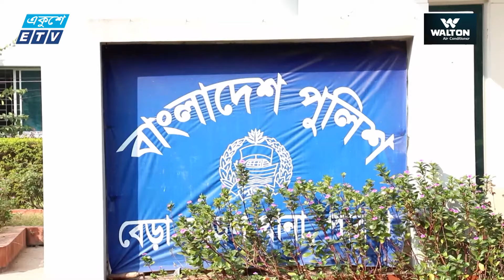অবৈধ সম্পদের পাহাড় গড়ে তুলেছেন শামসুল হক টুকু || Ekushey ETV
জাতীয় সংসদের সাবেক ডেপুটি স্পীকার, সাবেক স্বরাষ্ট ও বিদুৎ প্রতিমন্ত্রী ও পাবনা-১ আসনের সাবেক সংসদ সদস্য শামসুল হক টুকু নিজ এলাকা পাবনার বেড়া ও সাঁথিয়ায় ত্রাসের রাজত্ব কায়েমের পাশাপাশি কামিয়েছেন হাজার হাজার কোটি টাকা। এছাড়া হামলা মামলা দিয়ে প্রতিপক্ষকে নাস্তা-নাবুদ ও অস্বস্তিকর পরিবেশে ফেলে  অবৈধ সম্পদের পাহাড় গড়ে তুলেছেন বলে জানান এলাকাবাসী । সম্প্রতি রাজধানীতে আইন শৃঙ্খলা বাহিনীর হাতে আটক টুকুর দৃষ্টান্তমূলক শাস্তির দাবি জানিয়েছেন ভূক্তভোগীরা। পাবনা থেকে রাজিউর রহমান রুমী’র তথ্য ও ছবিতে ডেস্ক রিপোর্ট